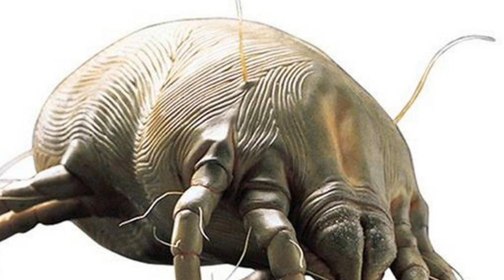🕵Nếu Bạn Vẫn Mặc Bộ Đồ Ngủ Hơn 2 Ngày Thì Vui Lòng Đọc Thông Tin Kinh Khủng Này Ngay Và Luôn🖐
🕵 Khoảng bao lâu thì bạn thay đồ ngủ? Sự thật là hầu hết chúng ta đều không nhận thức được khoảng bao lâu thì ta thay một bộ khác và giặt bộ cũ đi là tốt nhất.
🕵Theo Dailymail, đàn ông thường khoảng 13 ngày thì thay đồ ngủ một lần, còn đối với phụ nữ con số đó là 17. Tuy nhiên, có một sự thật đáng phải lưu ý là, chúng ta thật sự phải thay bộ quần áo chúng ta mặc đi ngủ mỗi ngày. Nhiều người tránh né vấn đề này bằng cách chọn ngủ "nude". Trong khi đó, cũng nhiều người cảm thấy thoải mái khi mặc liên tục một bộ đồ ngủ mỗi đêm liên tục trong 2 tuần.

🕵 Đã đến lúc chúng ta phải bỏ thói quen tệ hại đó đi, việc bạn mặc mãi một bộ đồ ngủ chắc chắn sẽ vô cùng gây hại đến sức khỏe.

🕵Dưới đây là 8 lý do có thể thuyết phục bạn:
🕵Nhiễm trùng
🕵Mụn và u nang
🕵Mạt bụi
🕵Gây nặng mùi
🕵Một cảm giác không sạch sẽ
🕵Những đêm không ngủ
🕵Dị ứng
🕵Nhiều bệnh lặt vặt khác